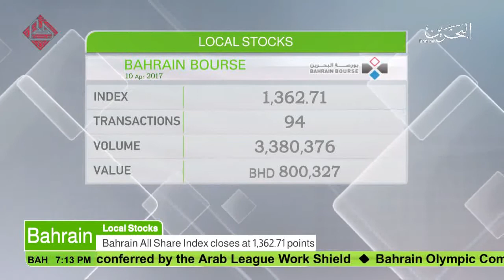البحرين : Bahrain English News Bulletins 10-04-2017